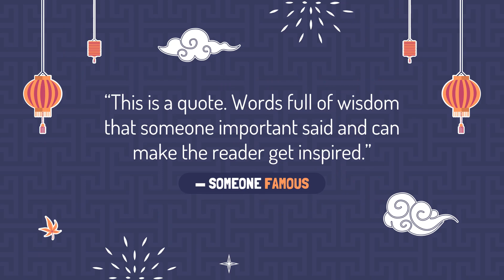No 136 Chinese Mid Autumn Festival by GreatPPT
The Mid-Autumn Festival also known as the Moon Festival or Mooncake Festival, is a traditional festival celebrated in Chinese culture.Mid-Autumn Festival is a traditional festival to welcome the harvest season. This beautiful template has many features to better define this season: illustrations, pictures, stunning backgrounds …… Immerse yourself in the amazing Chinese culture through these stunning slideshows!